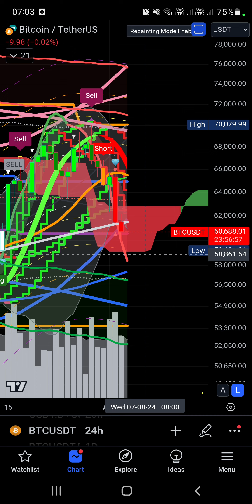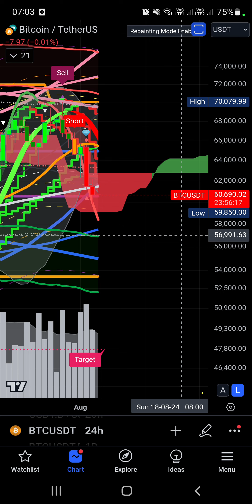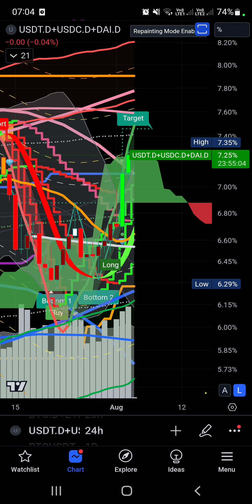BITCOIN CÓ VỀ DƯỚI 60K ?